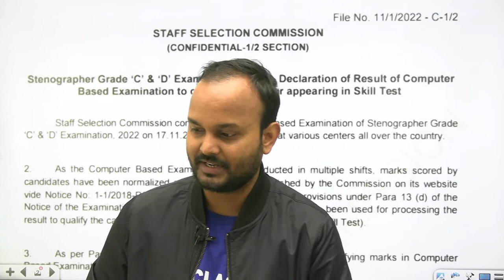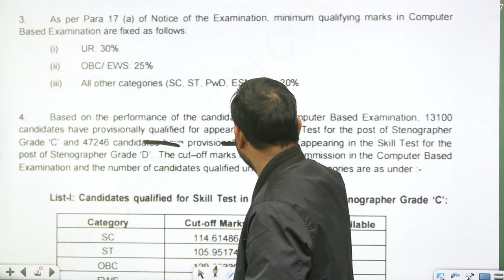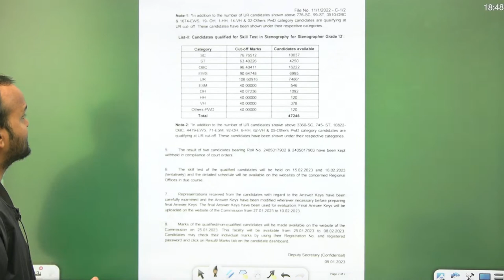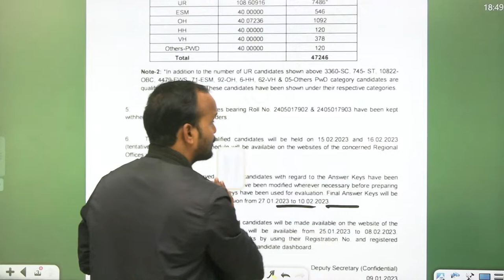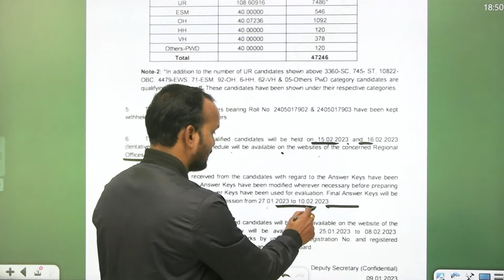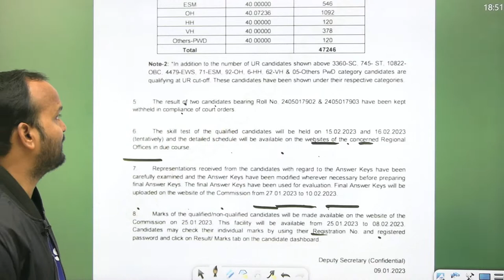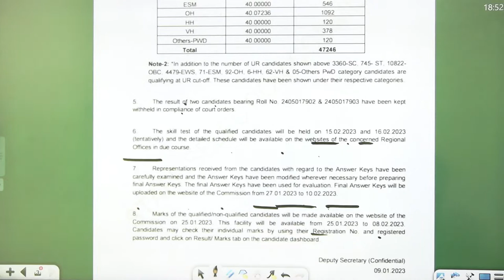SSC Stenographer Answer Key 2022 for Grade C and D | SSC Steno Result Out | Sanjeev Sir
👉 7:30 AM VOCAB SHOW BY SANJEEV SIR
👉 8:00 AM SPECIAL SESSION BY SANJEEV SIR
👉 3:00 PM SPECIAL SESSION BY SANDEEP SIR
👉 4:00 PM TRICKS SHOW BY DHARMENDRA SIR
🚀SSC GD 2022
👉 10:00 AM SSC GD REASONING BY HITESH SIR
👉 11:00 AM SSC GD GK BY SANDEEP SIR
👉 2:00 PM SSC GD HINDI BY GANESH SIR
🚀SSC CGL
👉 12:00 PM SSC CGL ENGLISH BY HARSH SIR
👉 6:00 PM SSC CGL GK BY SANDEEP SIR
👉 7:00 PM MATHS BY SAJJAN SIR
👉 8:00 PM ENGLISH BY SANJEEV SIR
👉 9:00 PM REASONING BY HITESH SIR

Features:-
1. Daily Live classes
2. Daily Practice Quiz
3. Pdf Notes
4. Exam-Wise Live Tests
5. Online Test Series and much more.